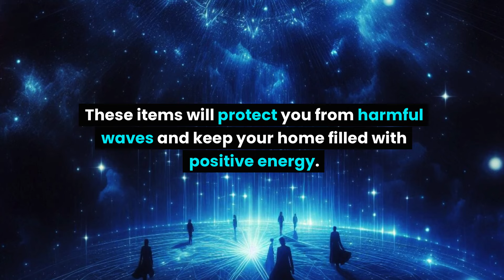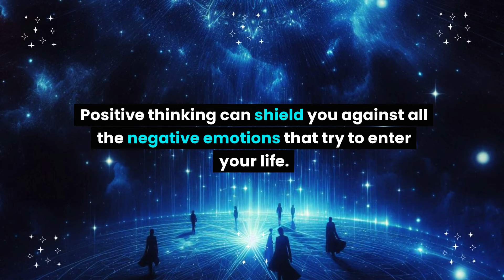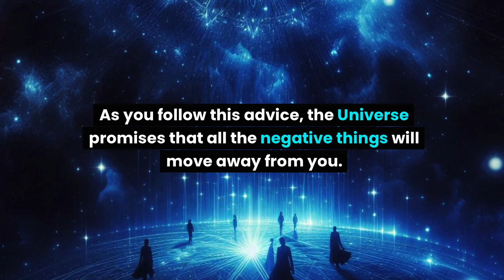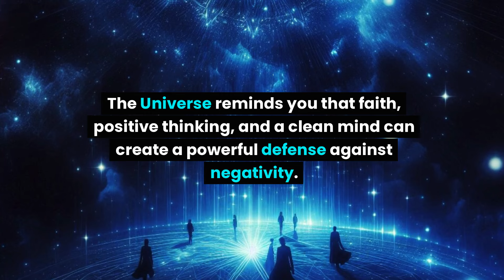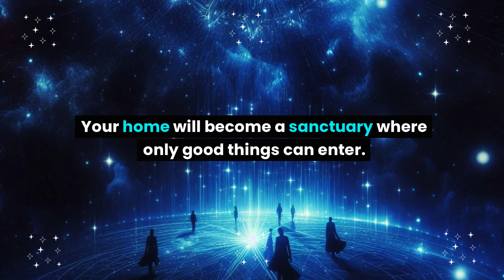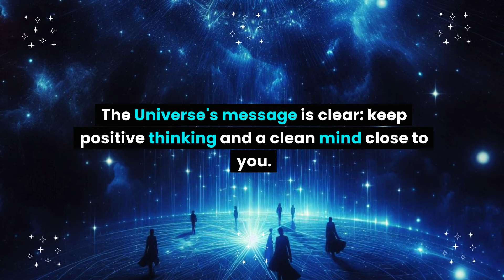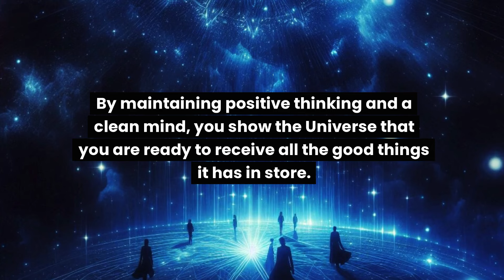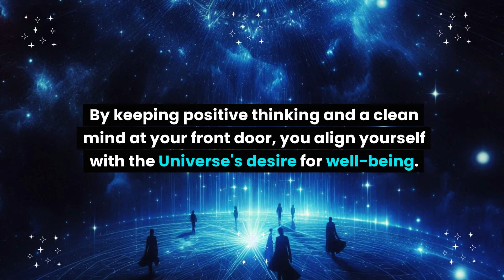Universe: Important alert! This is in your room. Take it out this soon because a woman is...